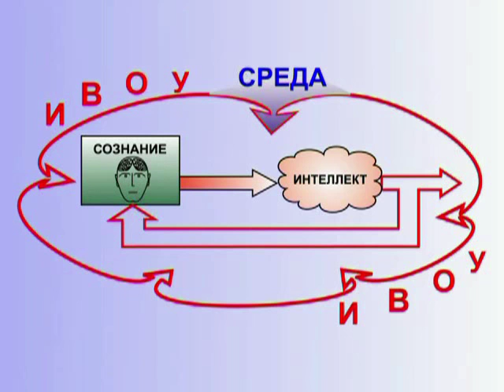Схема Управления: Интеллект - Сознание Человека Дисциплинированное -...- ИВОУ (§ 11.69)